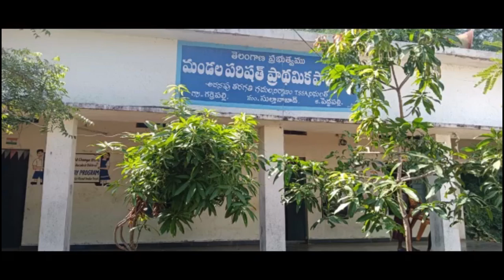MPPS Garrepalli, Peddapalli, Telangana